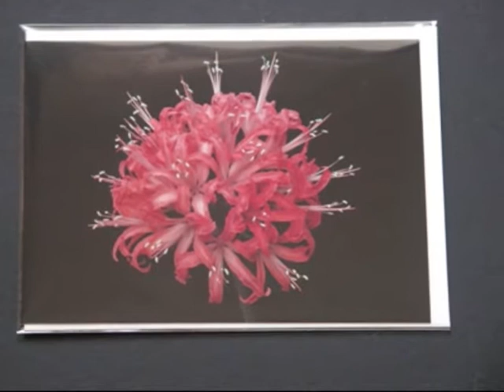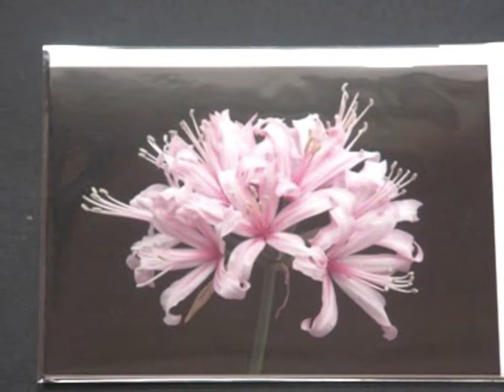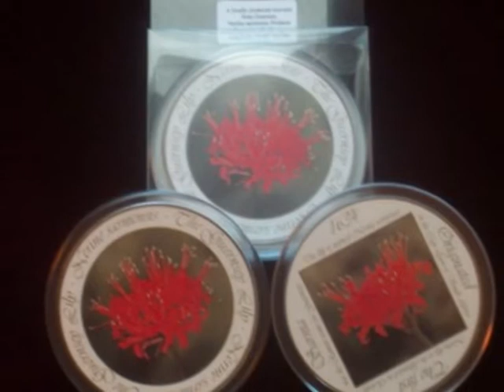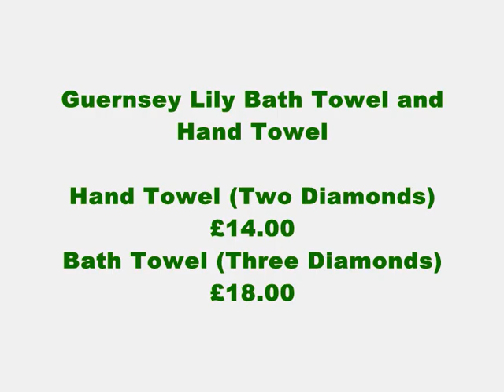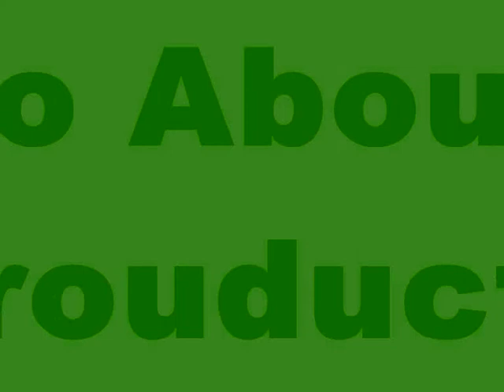Guernsey Gifts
Go onto for more info about our gifts, which are locally made in Guernsey.
Guernsey Lily
Guernsey Nerines